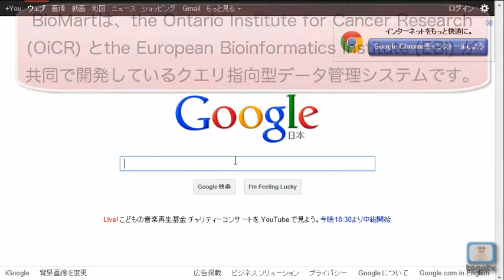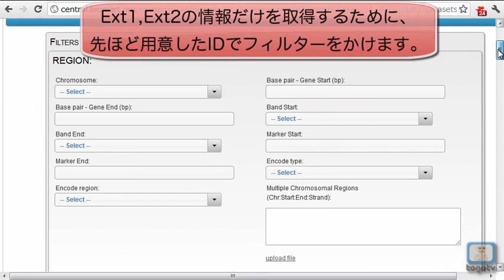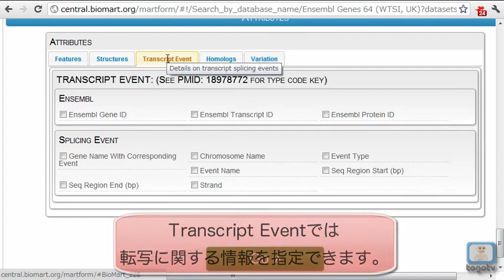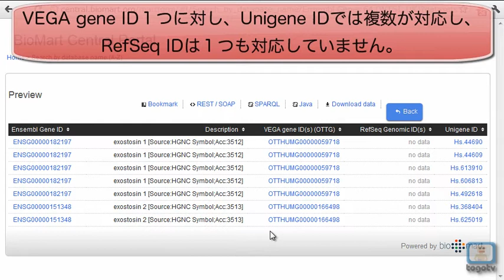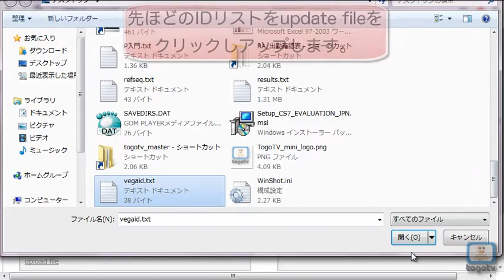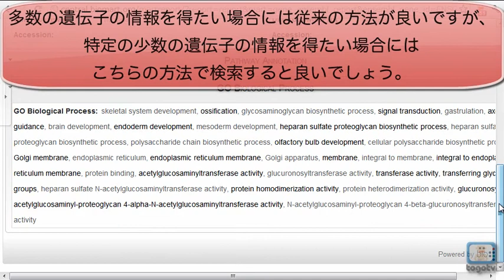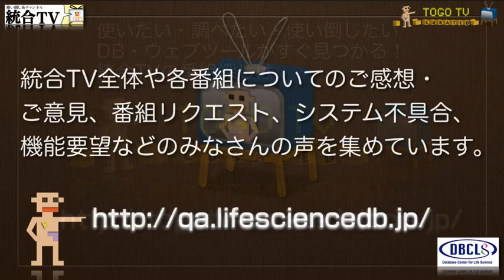Biomart v0.8を使ってIDから遺伝子情報を取得する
（本家は音無し、こちらは音有りです。）
BioMart　（ はthe Ontario Institute forCancer Research (OiCR) とthe European Bioinformatics Institute (EBI) が共同で開発しているクエリ指向型データ管理システムです。
先日、BioMartのバージョンアップが行われインターフェースの大幅な変更や新機能の追加がなされました。
この動画ではバージョンアップで変更された点を、IDから遺伝子のDescription等を取得する中で解説し、また、追加された新機能についても解説を行なっていきます。
動画内で使用したIDリストは（togotv